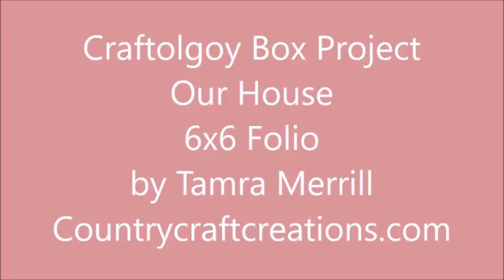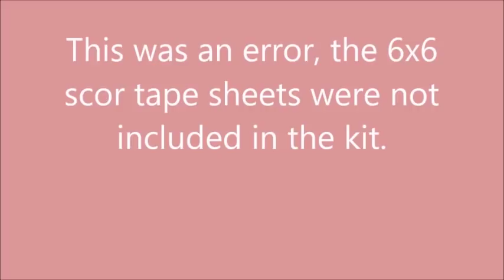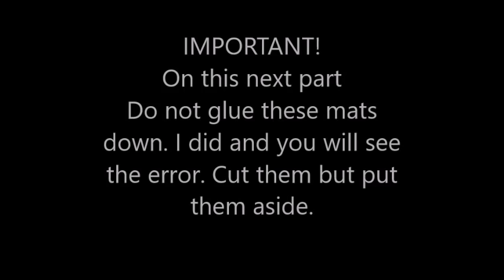Our House 6x6 Folio Tutorial / Craftology Box Project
Cutting Guide for Folio pages
Inside left flap

2- 5 7/8 x 5
1- 5 7/8 x 5 ½
1- 6 3/8 x 5 7/8
1- 3 ½ x 6 7/8

Right side of folio

4 – 3 ½ x 5 5/8
2- 2 ¾ x 6 ¼
4 – 2 ¾ x 2 ½
2 – 1 1/8 x 5 1/4
2 – 1 x 2 3/8

Layflat pocket

1- 4 ½ x 12

This is for the cardstock to construct the folio, not the pattern papers.
I give the measurements for the pattern papers on the video tutorial
Video tutorial is on YouTube under Tamra Merrill